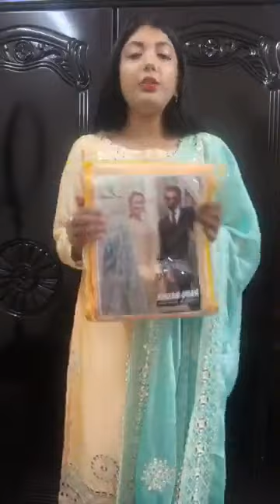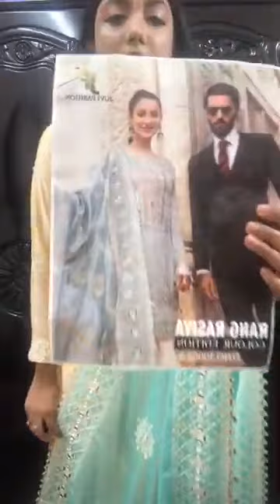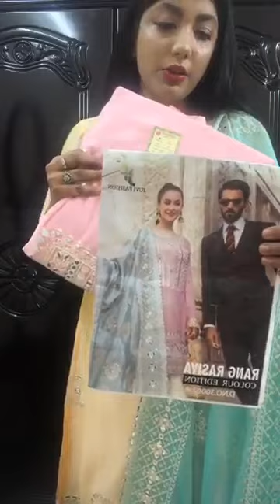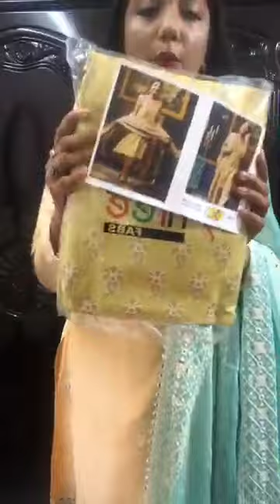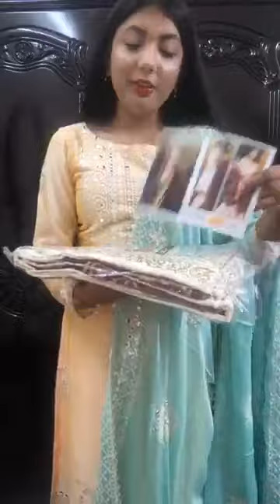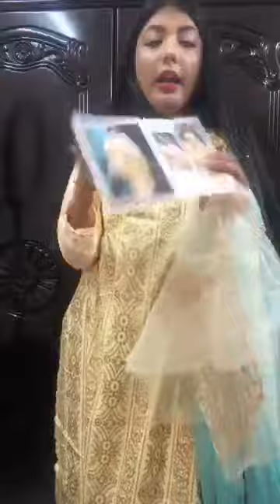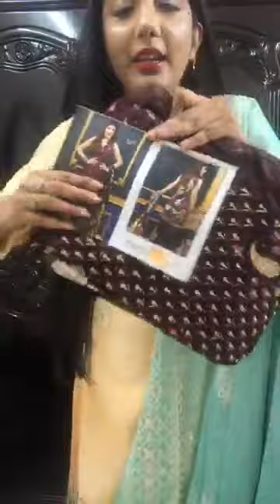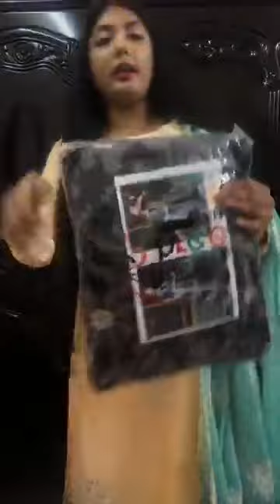Osomvob reasonable price 😍 Indian party wear ❤️ by Online Shopping BD ツ